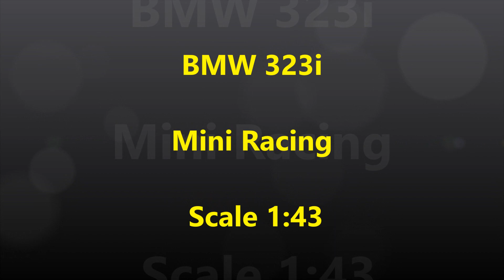Building the 1:43 Mini Racing BMW 323i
This is a Mini Racing 1:43 scale model, of the BMW 323i, in which Snijers/Colebunders won the 1982 Circuit des Ardennes Rally. The whole model received extra detailing for more realism.